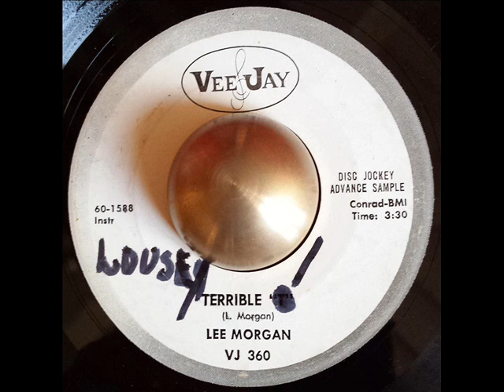Lee Morgan Terrible T VEE JAY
Fantastic mod Jazz tune!!!

(Thanks to Irish Paul!!!)